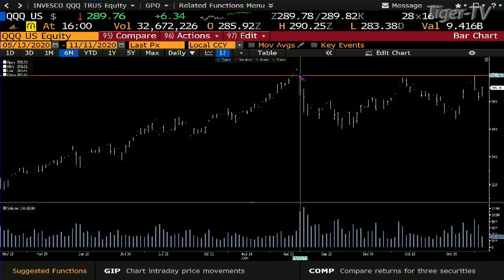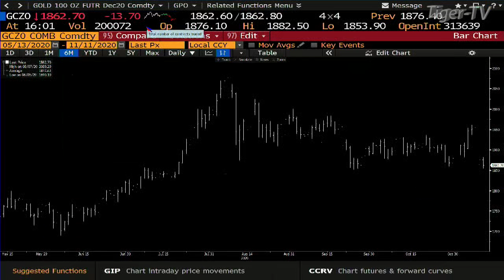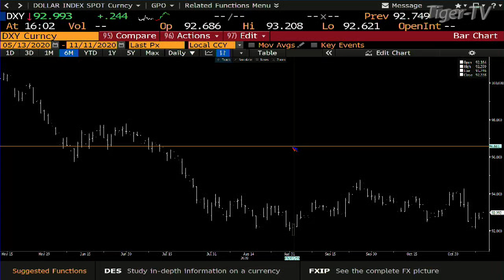November 11th, 4PM ET Market Update on TFNN - 2020